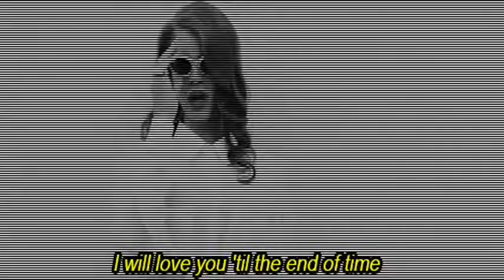GIF compilation from 2014-04-28 and 2014-04-23, gif, lana del rey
Tags defining this video: e.g, gif, hipster, lana del rey, love, performance, quotes, sad, lizzy grant, yayo, gramma, paradise, blue jens, lana, concert, cute, cutie, lana del rey gif, lana del rey gifs, live, pretty, summertime sadness, sweet, sweetness, black and white, ldr, vogue, single, born to die, play, bw, my gif